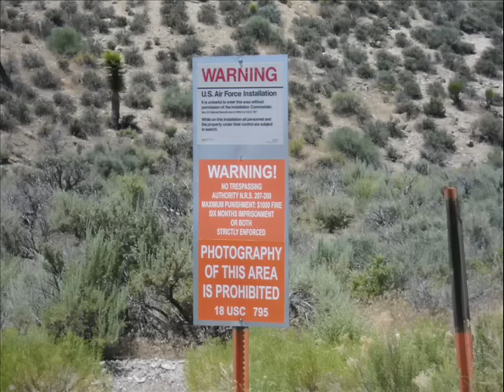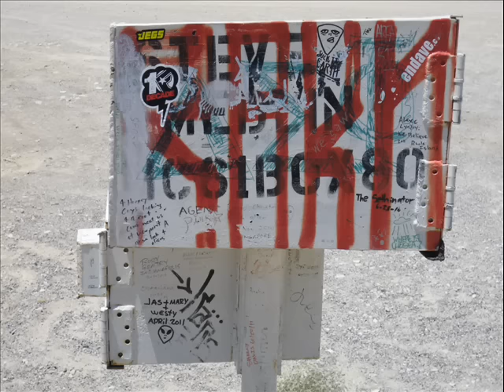Area 51 Tour 7-2-11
Two sisters from Chicago visiting Area 51!